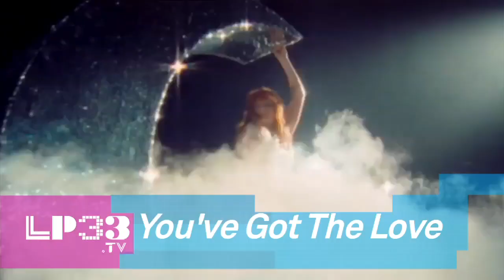Florence and the Machine Interview with LP33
Chief Creative Officer:  Vlad Lodzinski
Creative Director:  Donald Andrews
Head of Production:  Chachi Ramirez

Artist Liaison & Project Manager / Producer: Jen Jacobs

Producer:  Chachi Ramirez
Director:  Donald Andrews
Camera & Broll:  Donald  Andrews
Camera:  Chachi Ramirez
Camera:  Ricky Hayberg
Editor:  Donald Andrews

LP33 was an innovative, music news, discovery, and promotion platform that operated during 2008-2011. We filmed beautiful live performances and made stunning short films about the best emerging and established artists. We provided extensive video and blog coverage of major festivals such as Lollapalooza and SXSW. Our content was available through our cutting edge online video and social networking platform on smartphones, tablets, web browsers, and internet connected televisions. LP33 shows were also distributed on the McDonald's restaurant in-store TV channel and as part of syndicated music shows. None the of the links featured are live, but we hope you appreciate the team's creative handiwork.